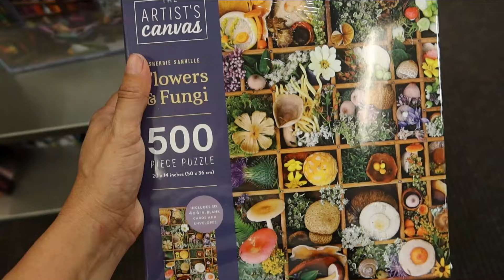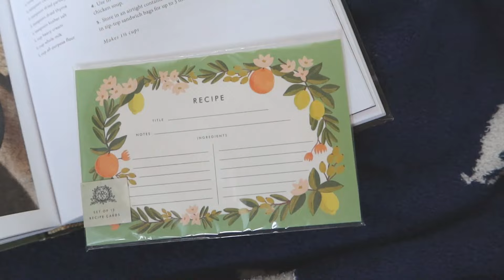🕯🌻 10 Minimalist WAYS to prepare for FALL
In today's video, I'm sharing 10 easy Minimalist ways to slowly prepare  for the fall season.

As the days get shorter and the air turns crisper, it's time to embrace the cozy vibes of fall. And what better way to do so than by adopting a minimalist approach to creating a warm and inviting atmosphere in your home? By focusing on the essentials and eliminating the excess, you can easily achieve a cozy and clutter-free space that is perfect for the autumn season. Here are 10 minimalist ways to create a cozy fall that will help you embrace the simple joys of this time of year.